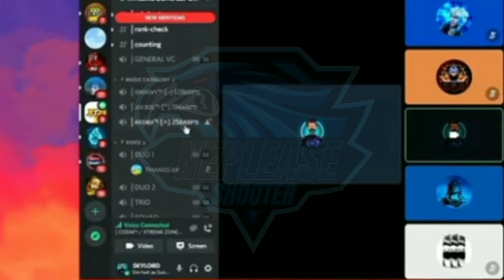Skylord v/s 2bgamer fight in *live*! 2b gamer reply to Sky lord! Sky lord Exposed 2bgamer?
Music Credit 😍
Thanks NCS For Provideing us Free music.